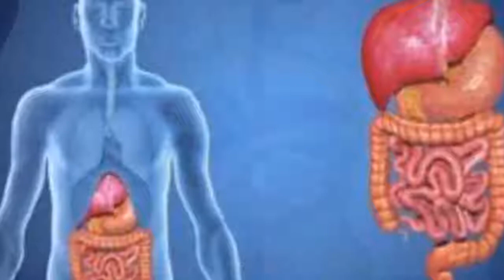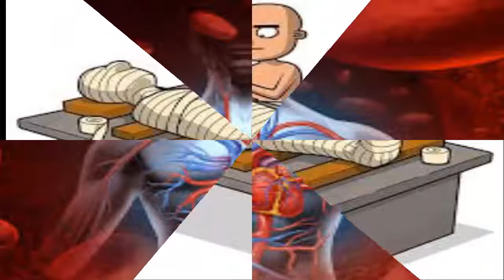Mummy/Mysterous vedion/knoledgefull/people/blogs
In this channel Purisrar Kahanian you can watch videos about mysteries, horror and unsolved cases. We have also some videos of aliens and space myths. Interesting facts,Unexplained Mysteries,Unsolved Mysteries,ghosts,ufo,spirits,aliens,legends,paranormal activity,magic science facts,mysterious world,mysterious world hindi,rahasya,रहस्य,अनसुलझे रहस्यIn this channel Purisrar kahanian